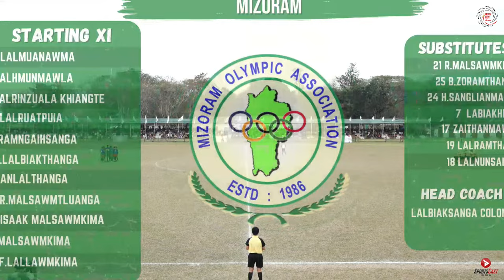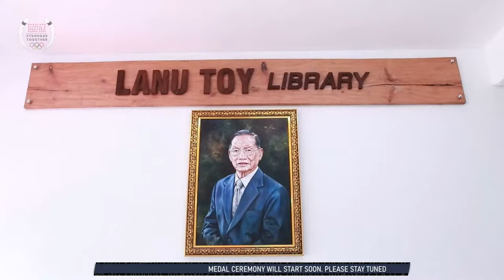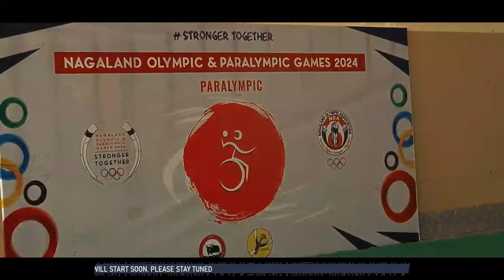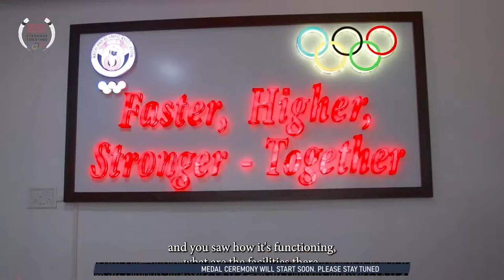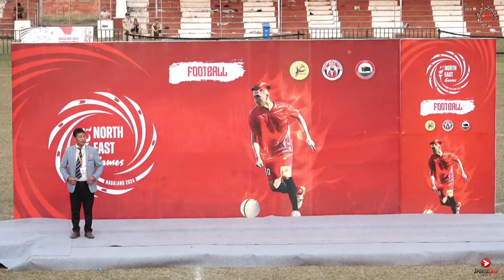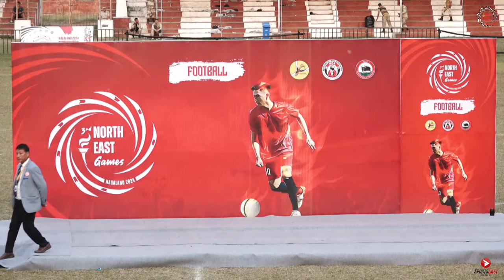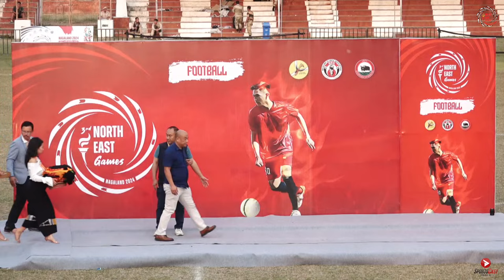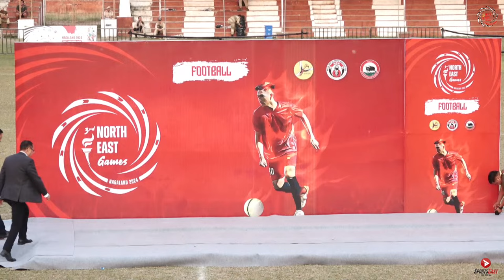3rd North East Games Nagaland 2024 | Football | Final | MIZORAM VS MANIPUR